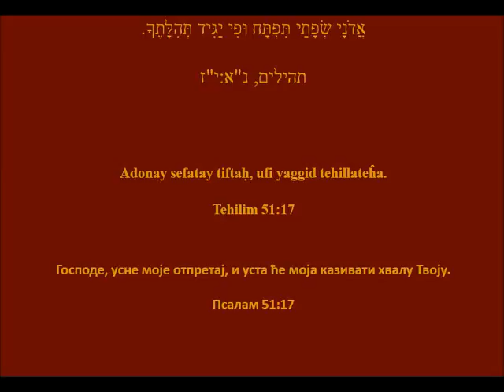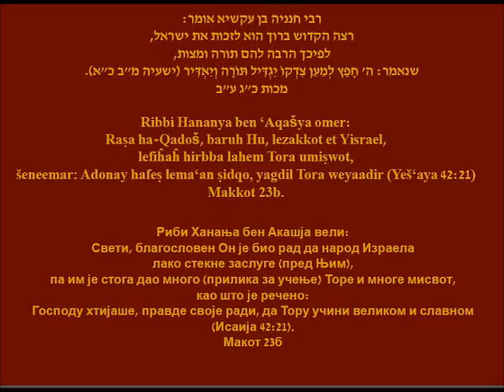Hebrejski termini i jezik